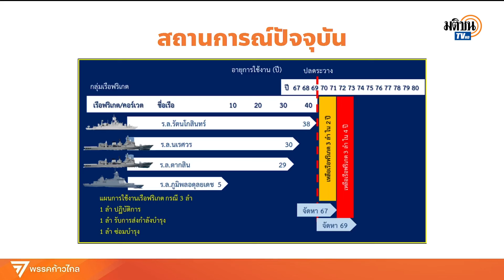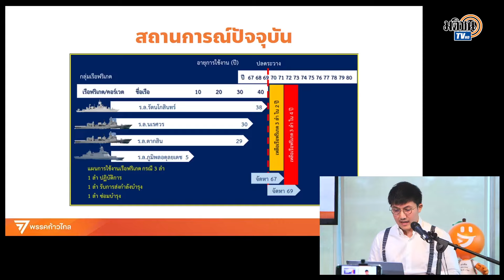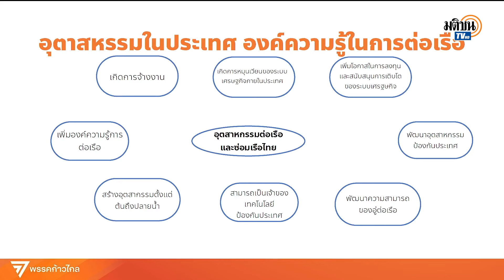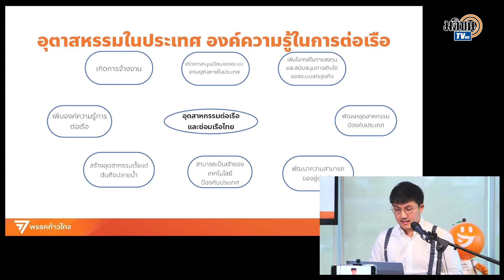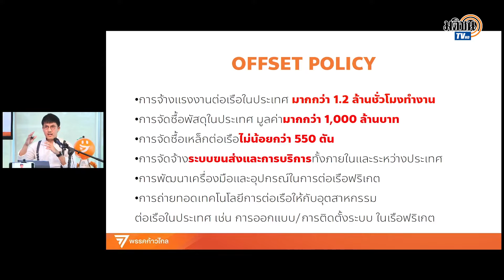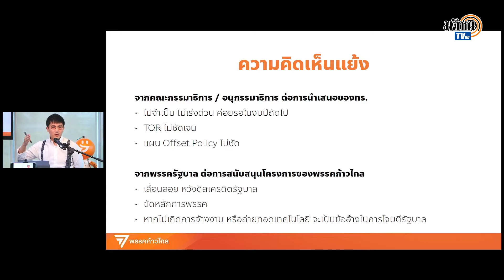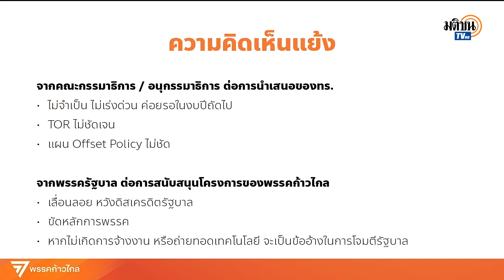"ชยพล" เผยเหตุก้าวไกลสนับสนุนซื้อเรือฟริเกต ป้องกันความเสี่ยงทางความมั่นคง : Matichon TV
ชยพล สะท้อนดี ส.ส. กรุงเทพมหานคร เขต 8 พรรคก้าวไกล  เผยเหตุทำไมก้าวไกลสนับสนุนกองทัพเรือซื้อเรือฟริเกต ในงวดงบประมาณนี้ เพื่อป้องกันความเสี่ยงทางความมั่นคง เพิ่มอาชีพและศักยภาพการต่อเรือให้เติบโต ยืนยันพรรคไม่ได้ต่อต้านการจัดซื้อยุทโธปกรณ์ แต่ต้องการให้กองทัพซื้ออย่างถูก และเกิดประโยชน์กับประเทศจริงๆ